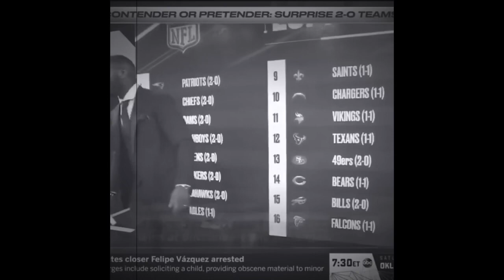49ers “Started From the Bottom” ᴴᴰ | 2019-2020 (San Francisco Highlights)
Red and Gold all the wayyyyy
Started from the Bottom- Drake Edited Version

Clips from NFL and 49ers

Watermark is added because it is a sense of pride in my work. It lets others how I put together the video although the clips are from sports networks.